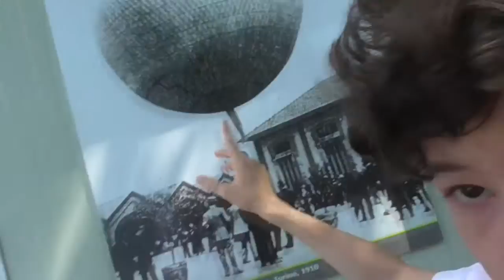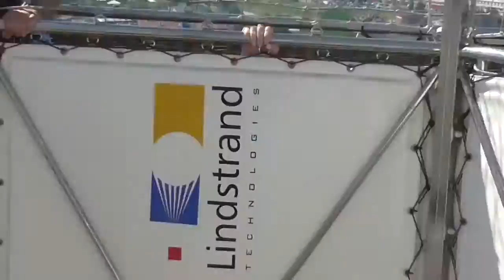TORINO IN MONGOLFIERA - Turin Eye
Sorvolare la città con il pallone aerostatico frenato più grande al mondo!

Registro con Apowersoft

Per inviarmi FANart contattatemi prima su G+ poi su Hangout, oppure su Twitter.